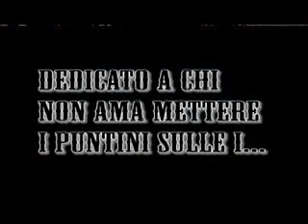BACKSTAGE ANYMORE VASCO ROSSI by luca77roma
BACKSTAGE REALIZZAZIONE ANYMORE PRESSO STUI MAIURO LE CESA BELLEGRA